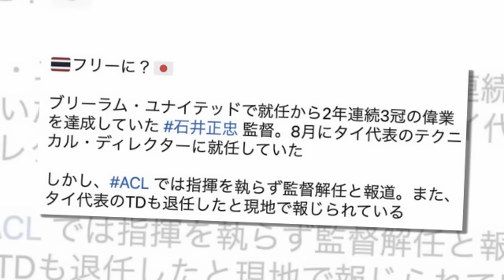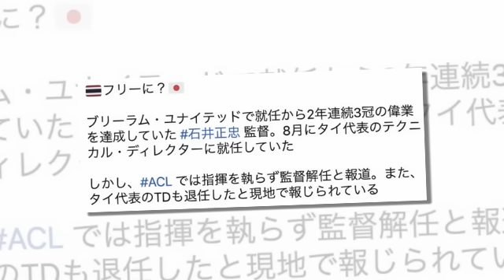เที่ยงทันข่าวกีฬาบอลไทย ด่วนเกิดอะไรขึ้น !! สื่อญี่ปุ่นตีข่าวใหญ่ "ความไม่ปกติ" ของวงการฟุตบอลไทย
ด่วนเกิดอะไรขึ้น !! สื่อญี่ปุ่นตีข่าวใหญ่ "ความไม่ปกติ" ของวงการฟุตบอลไทย
จักรพงษ์” ยัน “ช้างศึก U23” ไม่ประมาท “คูเวต” พร้อมสู้สุดใจ
“ปณิฎฐา” เผย “ชบาแก้ว พร้อมประเดิมเกมแรกใน “เอเชียนเกมส์”
สุภโชค” พอใจ “ซัปโปโร” แบ่งแต้ม “นาโกย่า” ได้ถึงถิ่น
สยาม แยปป์-เดอนี่” ร่วมถ่ายแบบชุดแฟชั่นผ้าขาวม้า จากผลงานนักศึกษา